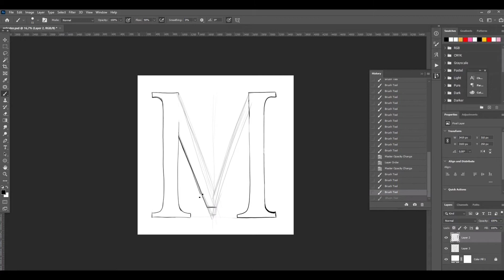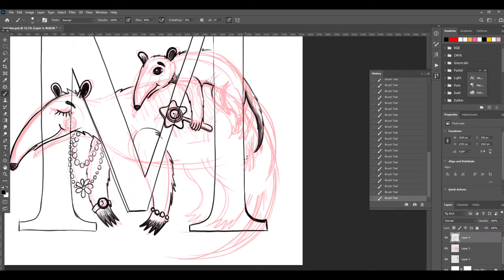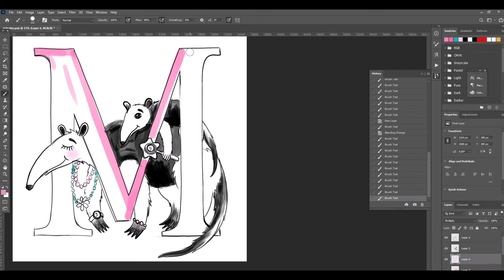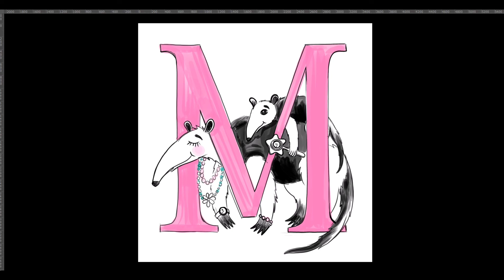День 67. Подарком к 8 марту Depositphotos уходит из России 😿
Мира и добра🤍🕊